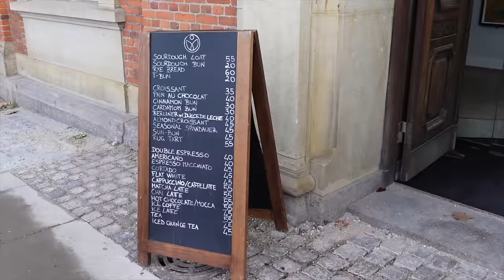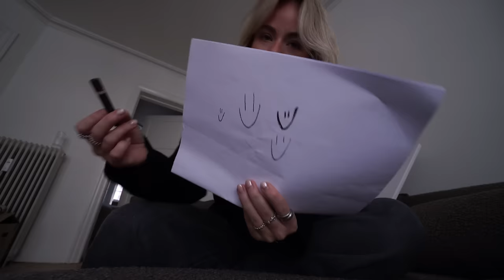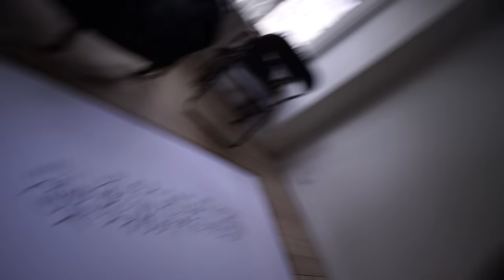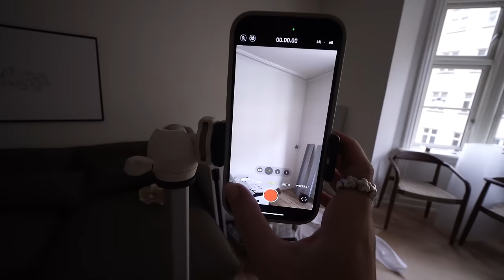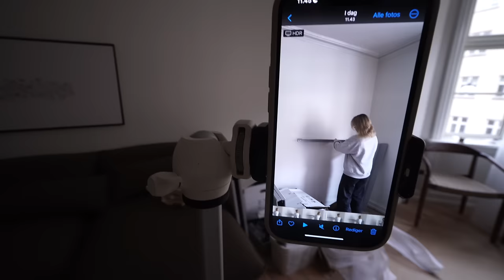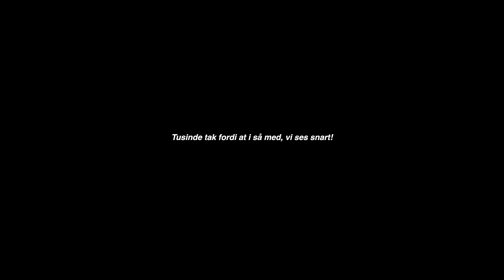RENOVERINGSVLOG 13; En masse indretning, DIY projekt & bolighauls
Reklame for NA-KD*
D.20 / Black Week 30% på toppe og 40% på bukser
D.24 / 30% på hjemmesiden og 40% på sorte items

Heyy venner, så er der ny renoveringsvlog ude, som er den 13. renoveringsvlog. I dag sker der en masse i forhold til indretning, jeg får lavet et lille DIY projekt inde i stuen, får sat hylder op, og viser en masse ting som jeg har fået købt til lejligheden. enjoyy

-Mia